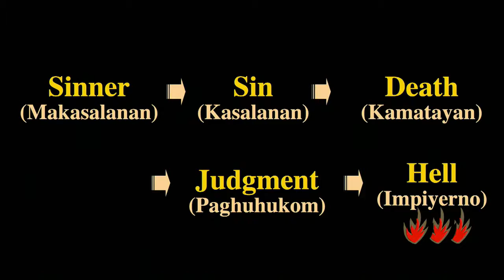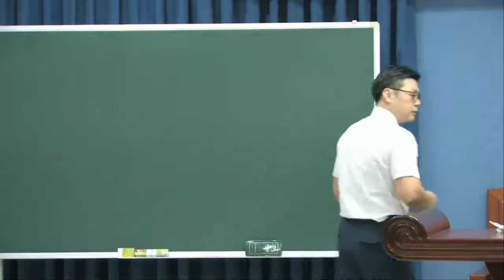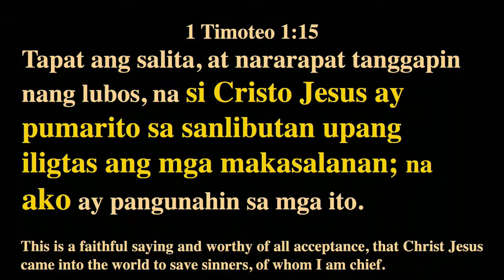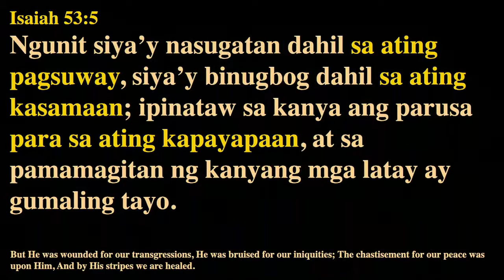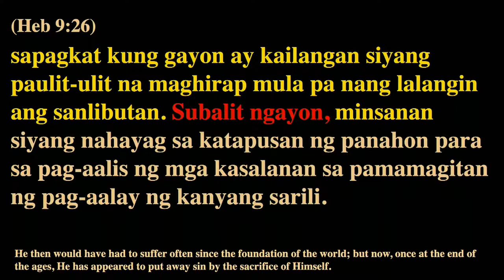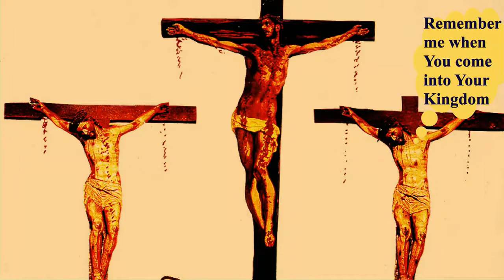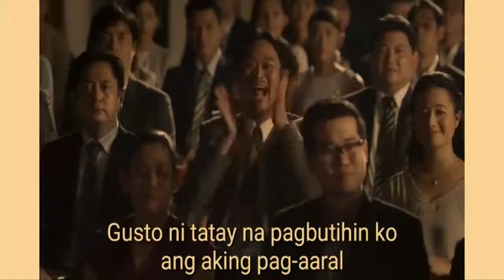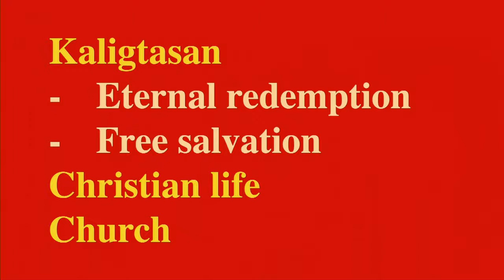Grand Bible Seminar Session 5 Pastor Choi Won Young